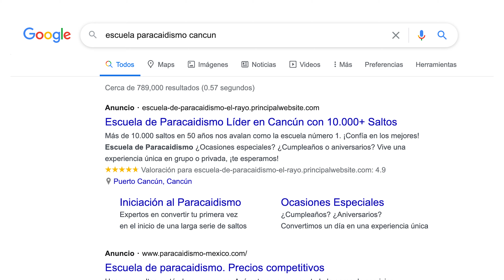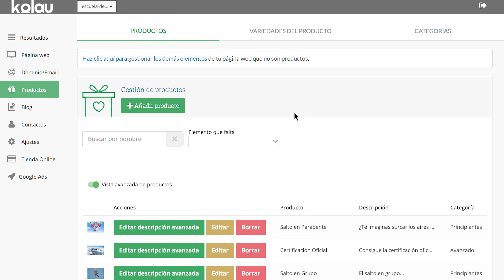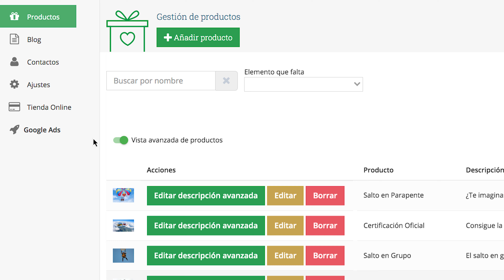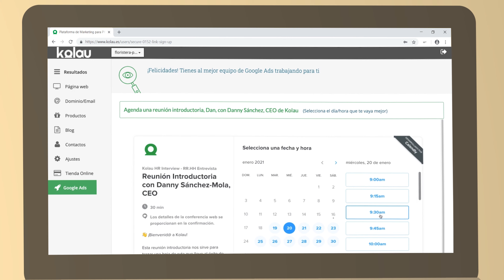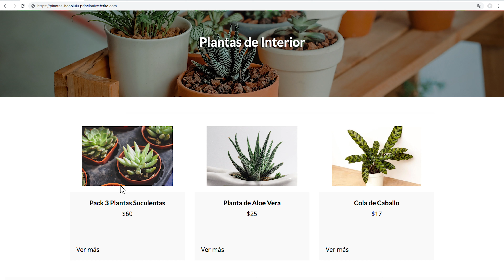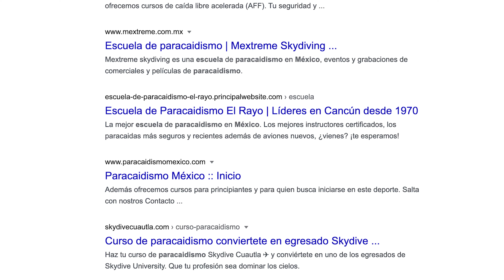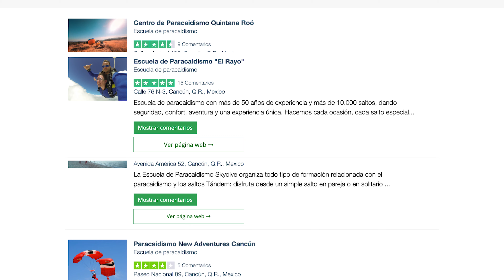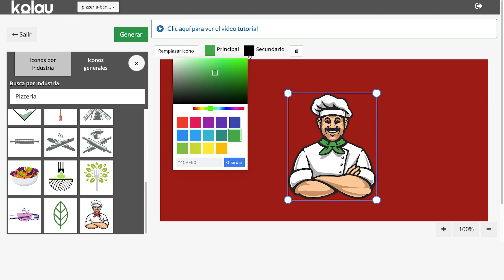Crea un Sitio Web Profesional con Kolau